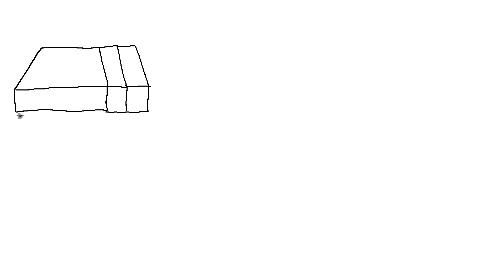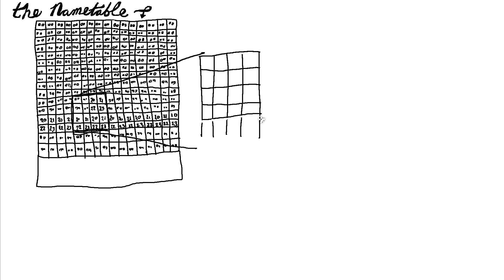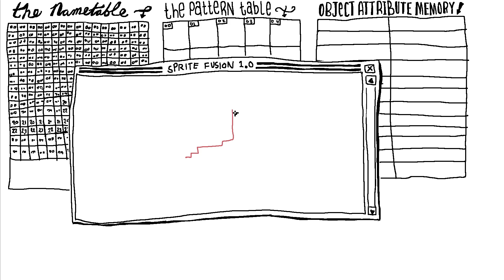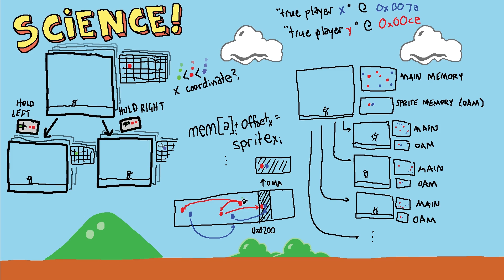Automatic 3Dification of Nintendo games: The glEnd() of Zelda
In this project for SIGBOVIK 2016, I try to make an emulator that can play classic NES games in three dimensional first-person view. I pretend it's because I think Ocarina of Time is beloved for being 3D, and so try to give the 3D treatment to the original Legend of Zelda. But really, Ocarina of Time is a great game, and clumsy 3D is unplayable. I give a bit of tutorial about how the NES and this technique work, and explain how we can use science to automate it. A sidebar of my NES AI work; see: